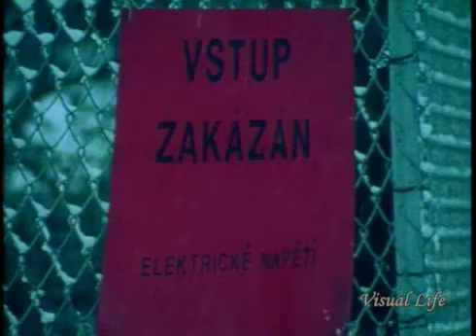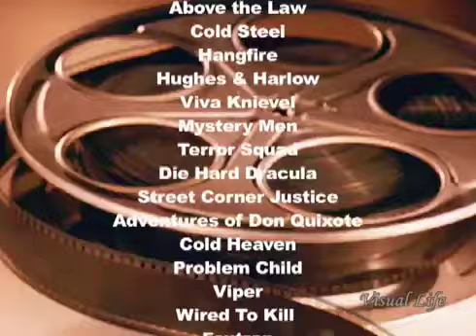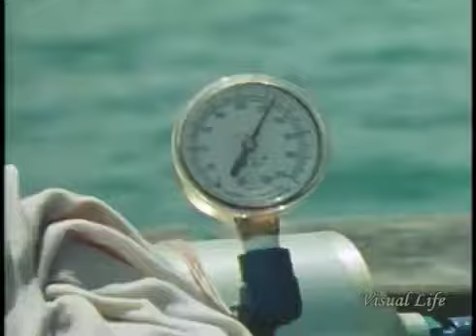THE MAN WHO FELL OUT OF THE SKY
A fascinating documentary from 1980 about stuntman Peter Horack. From Czech judo champion to top flight stuntman, we follow his journey as he takes on speed boats and high falls with actor Chuck Conners.